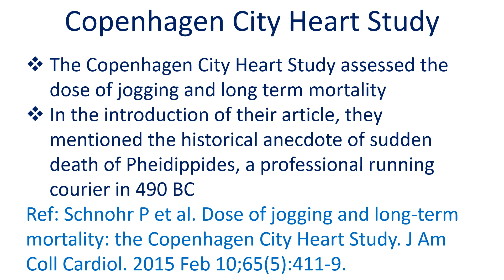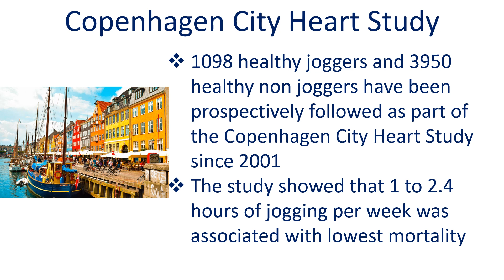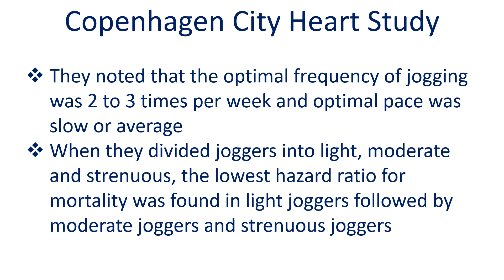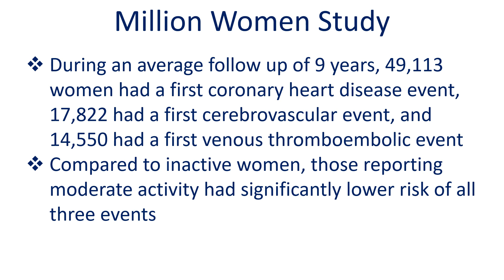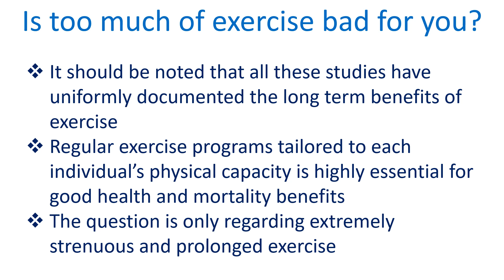Is too much of exercise bad for you?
A simplified version more attractive to general public is available at my Cardiology Talks channel
It is well known that regular exercise is good for the heart. Almost all guidelines recommend 150 minutes a week of moderate intensity physical activity. But like the old saying that too much of good things can be harmful, is too much exercise bad for you?
The Copenhagen City Heart Study assessed the dose of jogging and long term mortality. In the introduction of their article, they mentioned the historical anecdote of sudden death of Pheidippides, a professional running courier in 490 BC.
It is believed that he ran from Marathon to Athens in Greece, approximately 25 miles to give the news of victory of Athens over Persia. He exclaimed “Nike'” (victory), collapsed and died.
But they also quote another version of this story which says that Pheidippides continued to run from Athens to Sparta for military help. He is supposed to have run the distance from Athens to Sparta of 137 miles in 48 hours!